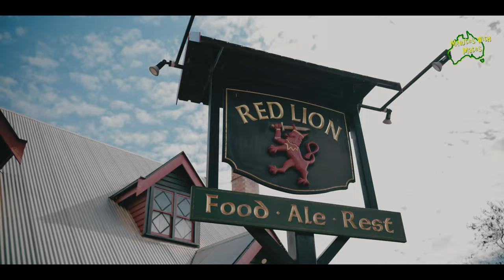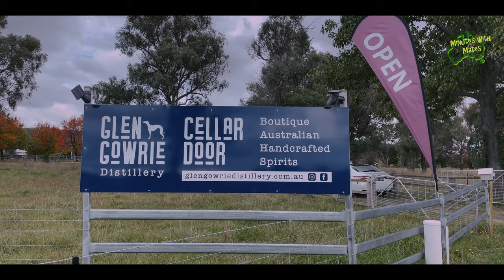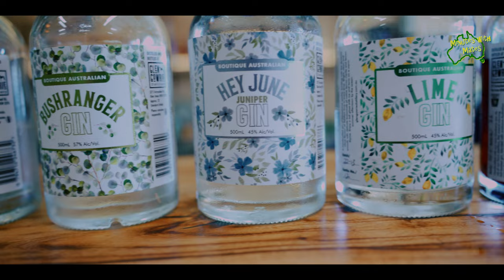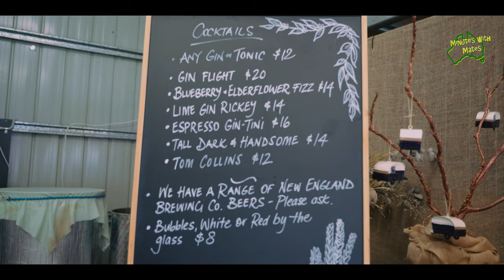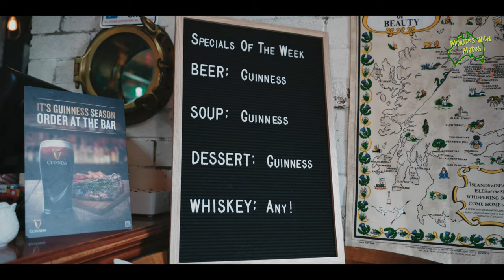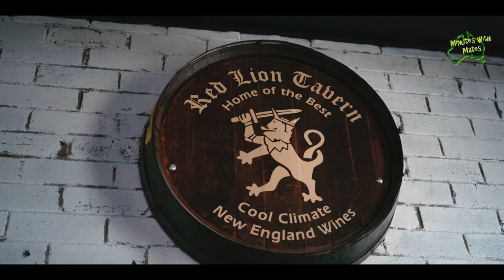Discovering the New England High Country: Gin & Scottish Heritage in NSW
Join us on a journey through the picturesque New England High Country in NSW, where we'll uncover the region's hidden gems. We'll visit the award-winning gin distillery in Glen Innes, sampling some of the finest spirits in the country. Next, we'll stop by the historic Scottish Red Lion Tavern in Glencoe, immersing ourselves in the region's rich Scottish heritage. Get ready to experience the natural beauty, culture, and hospitality of this stunning region!